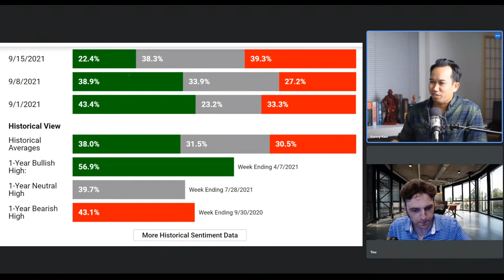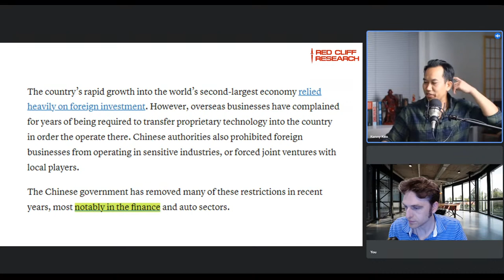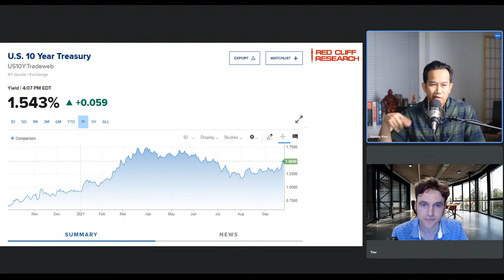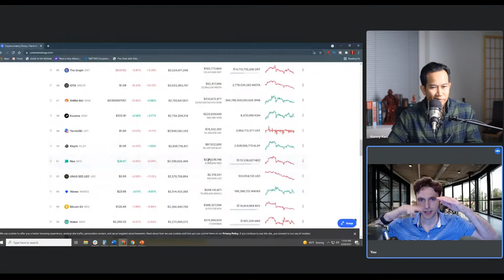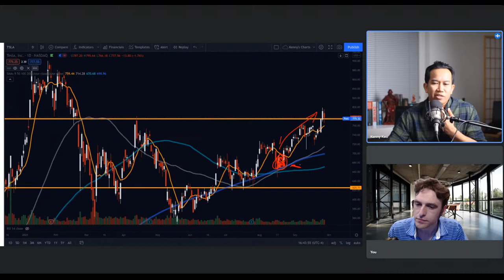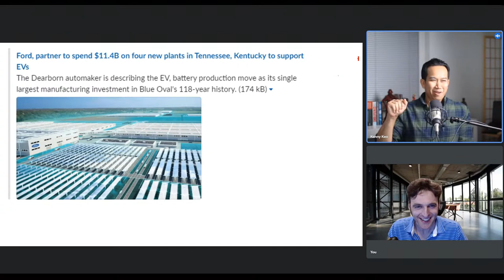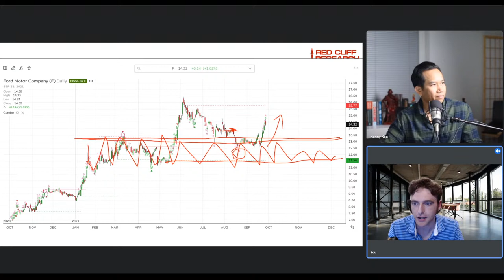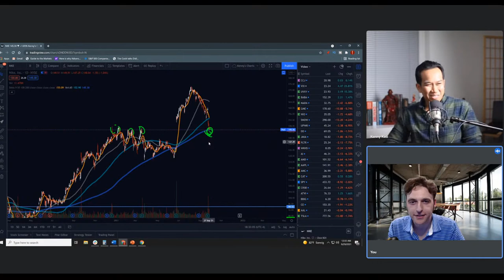Stock Market News: Magnificent Bubble?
This information contained in this video, reports, or media/ resources available for download, or linked reference material is not intended as, and shall not be understood or constructed as financial advice. I am not an attorney, accountant, or a financial advisor, nor am I claiming myself to be. The information contained in this video and research done in support of—is not a substitute for financial advice from a professional who is aware of the facts and circumstances of your individual situation. I have done our best to ensure that the information provided, and the resources made available are accurate and provide valuable information. Regardless of anything to the contrary, nothing should be understood as a recommendation. You should always contact your only professional advisors on your behalf. I take no responsibility for any loss or injury caused from the content posted.